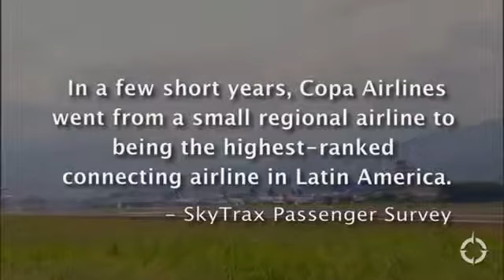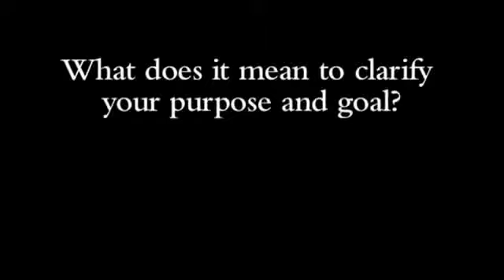FranklinCoveys Leadership Video Preview Copa Airlines